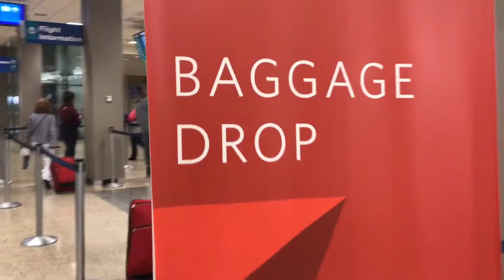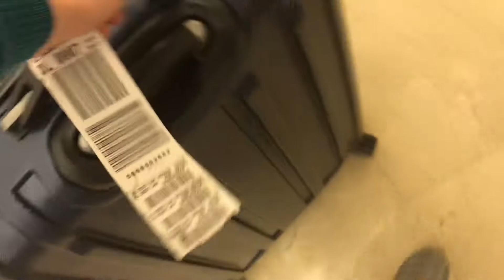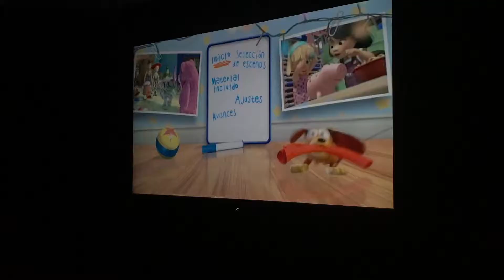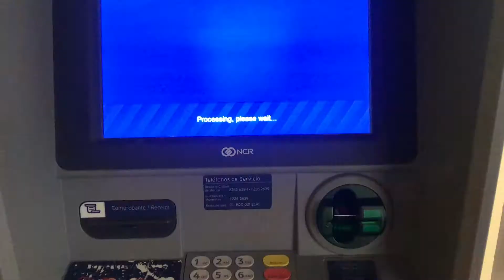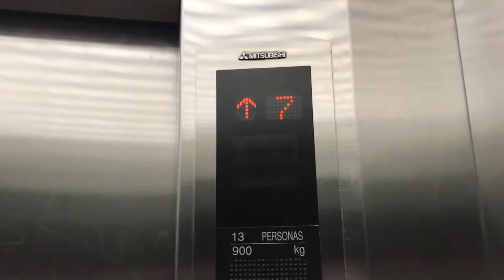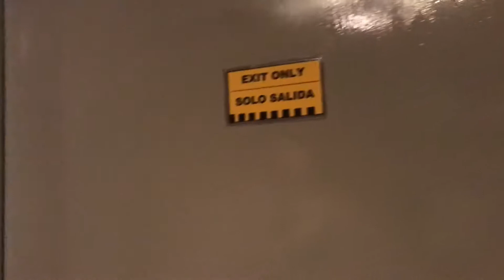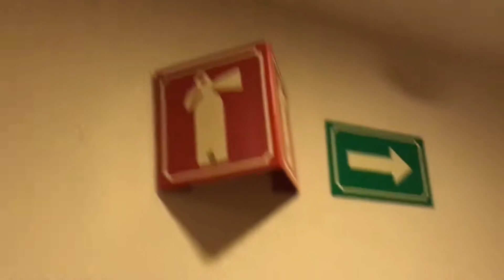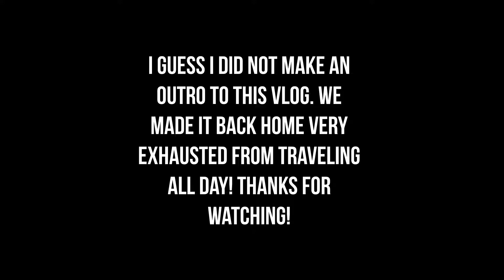Babymoon to Cancun 2017!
Here's my vlog for our trip to cancun a couple weeks ago. there was a ton of footage to sort through!